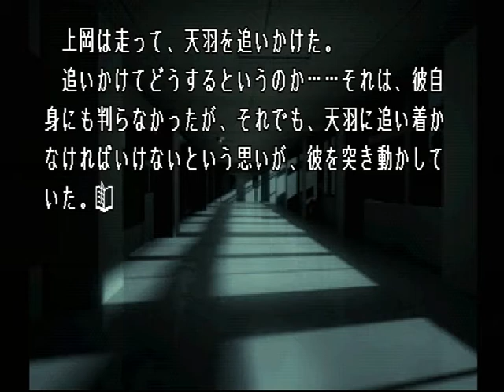【PS】Lの季節 ベストエンド Part５ 碧編 ～突然、肩を叩かれた上岡は、おおげさな声をあげてしまった 【スタートオンゲームズ】【スタゲー】【JAPAGE】